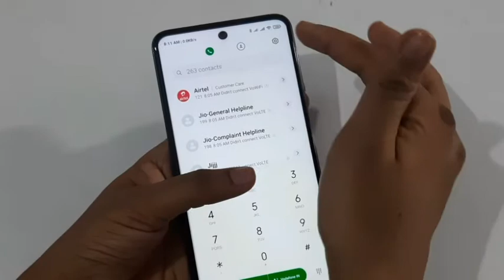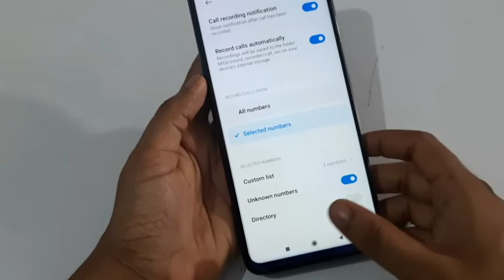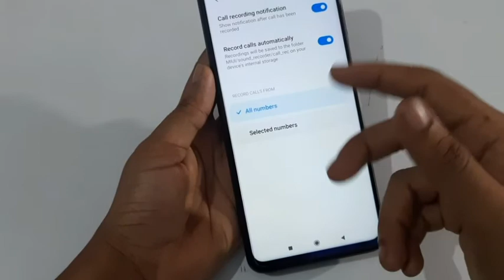Redmi note 9 Pro | how to activate auto call recording | auto call recording on kaise karen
how to auto call recording redmi note 4
auto call recording redmi 8 enable
 how to use auto call recording setting in redmi 9 | record contact numberin redmi note 9 Pro | record | how to record all calls infrared me | sabhi number recorder redmi  not 9 pro | how to use custom call call setting dhadkan and prime